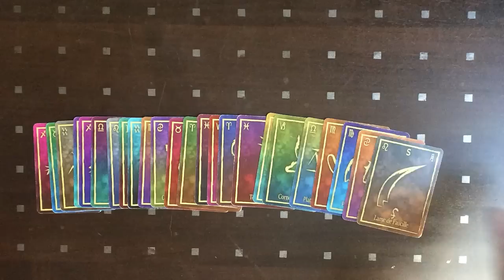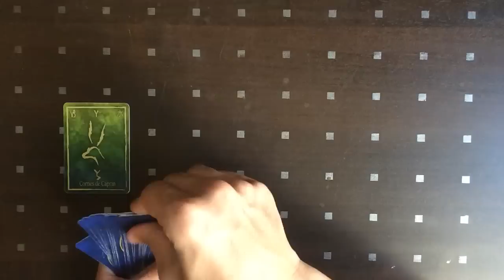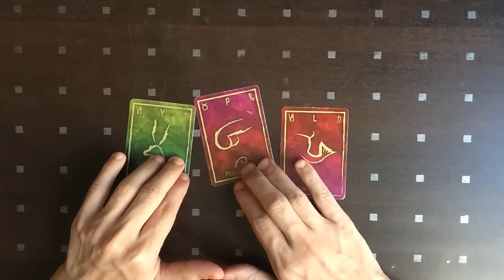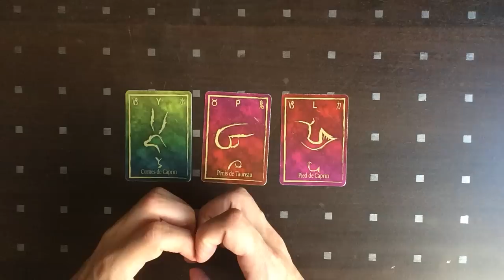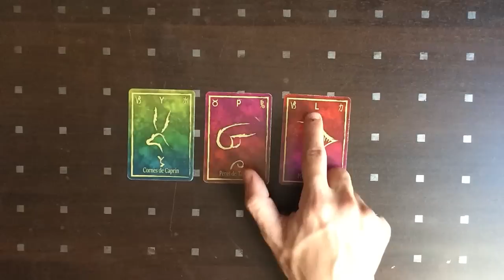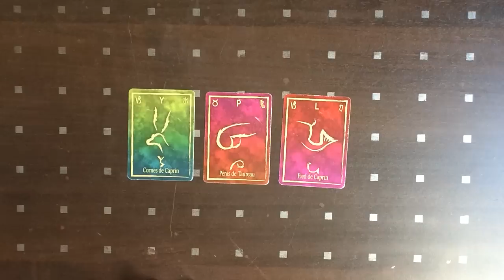☄️ [LECTURE] Retour de mon ex ou non ?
Réponse à une question avec l'Oracle des Origines : après rupture, mon ex va-t-elle revenir vers moi ou non ?